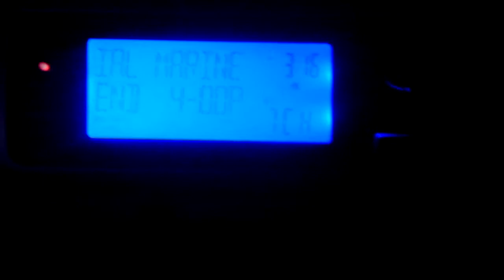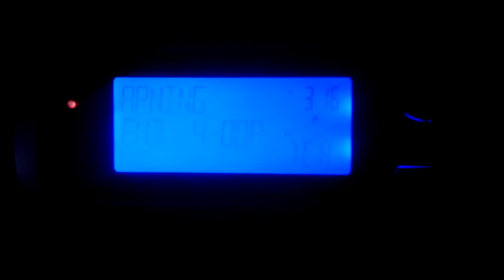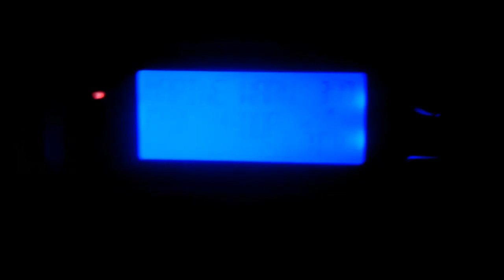EAS #20 - Special Marine Warning (plus a marine weather statement)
There are a lot of videos around this timeframe that seem to have gone missing. I don't remember if I missed the alerts or if I simply misplaced them. Should I find any that are out of pattern, I'll skip numbers as needed to account for them.